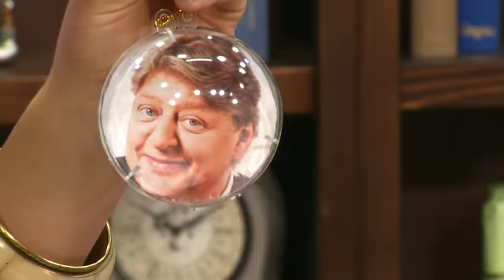Your Design Keramik-Weihnachtskugeln zum Selbstbemalen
In diesem Video zeigt Pearl.tv alles rund um Weihnachtsbaumkugeln.

(00:01:01) Your Design Keramik-Weihnachtskugeln zum Selbstbemalen
Erst malen, dann schmücken: Verzieren Sie den Baum mal ganz individuell!
* 3 Keramikkugeln mit vorgezeichneten Motiven: Schneemann, Geschenke-Eisenbahn, Nikolaus
* 3 Keramikkugeln mit vorgezeichneten Motiven: Schneemann, Geschenke-Eisenbahn, Nikolaus
* Individueller Schmuck für Kranz, Fenster, Weihnachtsbaum u.v.m.
* Mit Aufhängband
* Durchmesser: je 53 mm
* Inklusive 6 Farben, Pinsel und Anleitung

(00:05:00) Your Design - statt 14,90 EUR jetzt 4,90 EUR

(00:08:03) Your Design Fotokugel: 4er-Set transparente Weihnachtsbaum-Kugel für Ihre Fotos (Fotokugeln)
Individueller Weihnachtsschmuck nicht nur für den Christbaum!
* Fotos beidseitig sichtbar
* Transparente Kugel mit 7,5 cm Durchmesser und Aufhänger
* Tolles 4er-Set z.B. für die Familie oder zum Verschenken
* Auch toll für Adventsgestecke oder Türkränze
* Foto beidseitig sichtbar, immer wieder austauschbar - Außerdem relevant oder passend zu: Weihnachts Kinder, Bilderrahmen, Mitbringsel, Glaskugeln, Schmuck, machen, Advent

(00:12:00) infactory - statt 16,90 EUR jetzt 6,60 EUR

(00:14:01) infactory - statt 16,90 EUR jetzt 5,70 EUR

(00:16:04) infactory Singende Christbaumkugel (Singende Kugel) - statt 29,90 EUR jetzt 15,99 EUR

(00:19:02) infactory Weihnachtskugel mit digitalem 3,8 cm Bilderrahmen & LCD-Uhr
Persönlicher Weihnachtsschmuck nicht nur für den Christbaum
* Persönlicher Weihnachts-schmuck nicht nur für den Christbaum
* 3,8 cm großes quadra-tisches Farbdisplay
* Interner Speicher für bis zu 70 Fotos (8 MB, Bildformat BMP oder JPG)
* 3,8 cm großes quadratisches Farbdisplay
* Selbstlaufende Bildershow, Standbild oder Zeitanzeige (LCD-Uhr)
* Schönes Weihnachts-Design: Tiefrote Kugel mit einzelnen silberfarbenen Schneeflocken
* Bequem zu bedienen: 1 Taste zum An-/Ausschalten, 2 Tasten zur Navigation (Display-Einstellungen, Durchlauf-Geschwindigkeit, Akku-Ladestand, Uhrzeit u.v.m.)
* USB-Anschluss für schnelles Übertragen der Fotos vom PC
* Benötigt 2 Batterien des Typs AAA (bitte separat bestellen)
* Inklusive Software "DPFMate" (Windows 2000/XP/Vista/7), USB-Kabel und deutscher Anleitung

(00:22:21) Lunartec Weihnachtsbaumkugeln: Beleuchtete Weihnachtsbaum-Kugeln aus Glas, mit Fernbed.,6 Stück, weiß (Beleuchtete Weihnachtskugeln)
Die ausgefallene, ungefährliche Deko für stimmungsvolles, indirektes Licht
* Stilvolle Milchglaskugeln mit Beleuchtung
* Batteriefach unsichtbar integriert
* Stilvolle Milchglas-Kugeln mit Beleuchtung, Ø 8 cm
* Batteriefach unsichtbar integriert, benötigt jeweils 1 Batterie vom Typ AAA (Micro)
* Leuchtzeit mit einer Batterie: 30 Stunden
* Fernbedienung zum Anschalten, 8 m Reichweite
* Inklusive Fernbedienung mit Knopfzelle (CR2025) und deutscher Anleitung - Außerdem relevant oder passend zu: Kabellose Weihnachtskerzen, beleuchtet Fensterkugeln, LED Weihnachtsbaumkerzen, Kugel Weihnachten, fürs Fenster, Lichterkette, Tannenbaum, Kerzen, Weihnacht, Baum

(00:25:43) Lunartec - statt 49,90 EUR jetzt 19,90 EUR